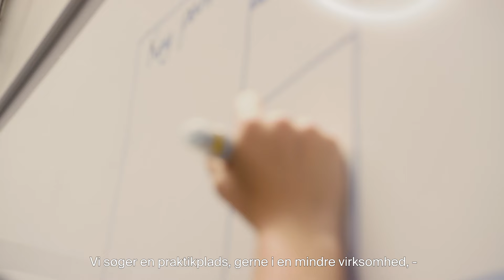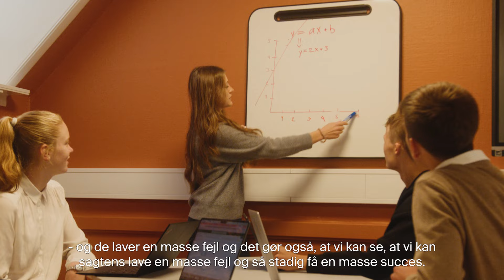Jesper Buchs Iværksætterakademi på Niels Brock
Er du interesseret i at vide mere om, hvad vores elever synes om at gå på Jesper Buchs Iværksætterakademi på Niels Brock, så se med her.